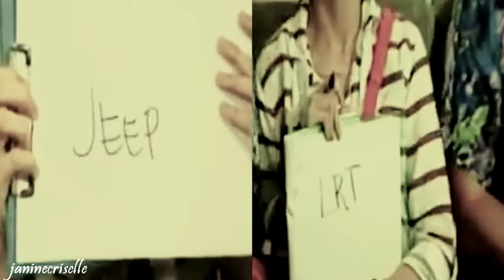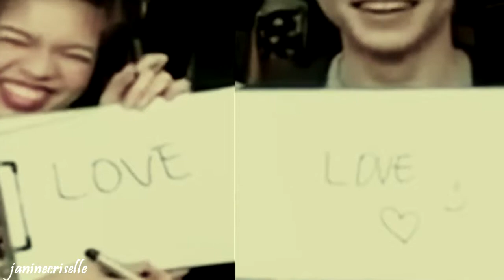AlDub | Getting To Know Each Other